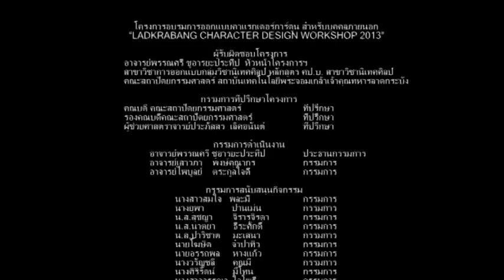Ladkrabang Character Design Workshop 2013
หลักสูตร ศป.บ. สาขาวิชานิเทศศิลป์
คณะสถาปัตยกรรมศาสตร์ สถาบันเทคโนโลยีพระจอมเกล้าเจ้าคุณทหารลาดกระบัง
ศิลปะที่เข้าสู่เยาวชน อันนำมาซึ่งแรงบันดาลใจในการสนใจศิลปะด้านอื่นๆ เกิดจากการหัดวาดการ์ตูน และการออกแบบคาแรกเตอร์การ์ตูนมีอิทธิพลต่อทั้งต่อศิลปะด้านต่างๆ